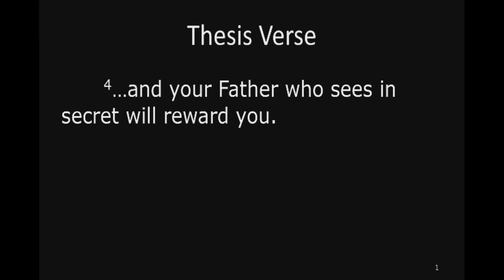02.21.2021 Secret Giving